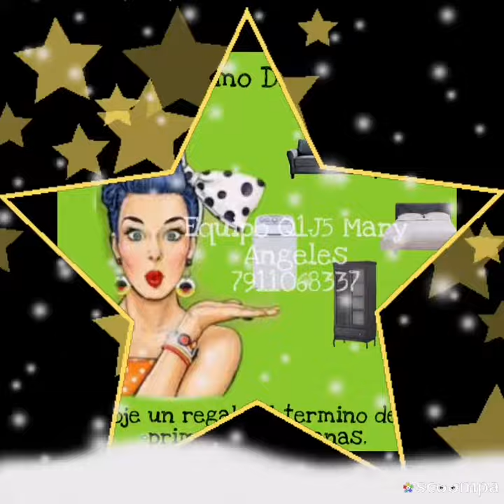Afiliate gratis en toda la República Mexicana